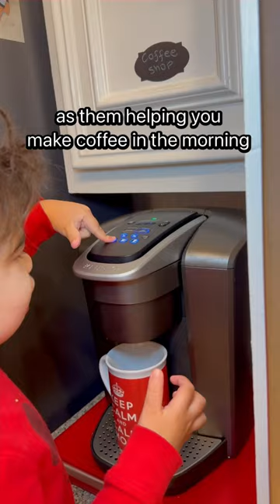I wish I knew this sooner with my first😮‍💨